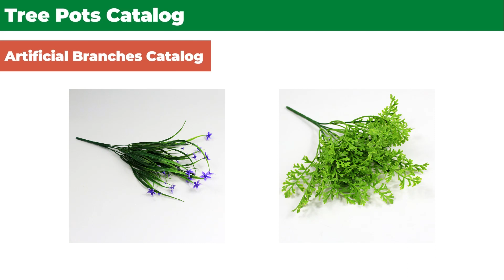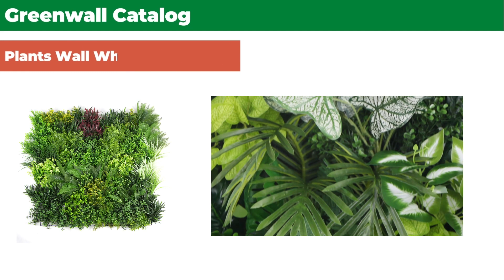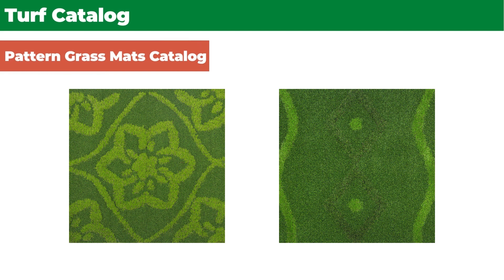ULAND Artificial Plants Wholesale Catalogs [ 2023 New Trends ]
Hey guys, we are back again with ULAND Artificial Plants, Make Your Land Unique. In this video, we’re going to review the latest and best Artificial Plants that are trending in 2023 right now.

You'll find the broadest artificialplant ranges and one-stop solutions at ULAND who is dedicated to providing 100% Eco-friendly + Internationally-tested + Original Artificial Plants
For Wholesalers. At affordable and factory-direct prices
For Large Projects.
For Brand Distributors. With exclusive designs and discounts

For Quote Requests: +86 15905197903 (Veronica Yang)

B2C online shop (Currently only available in the U.S.)